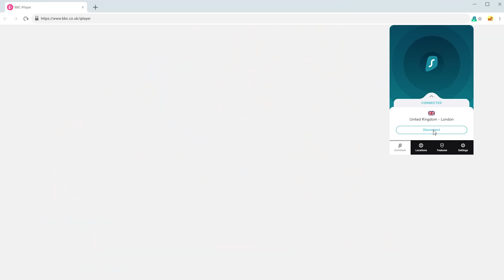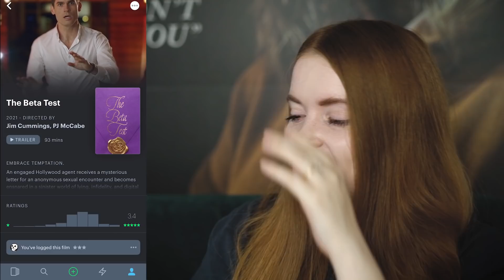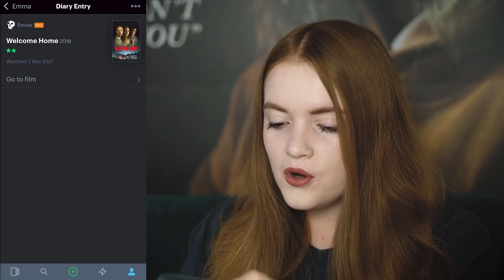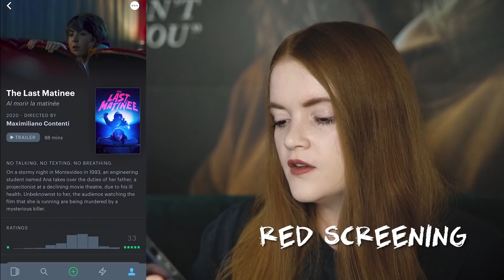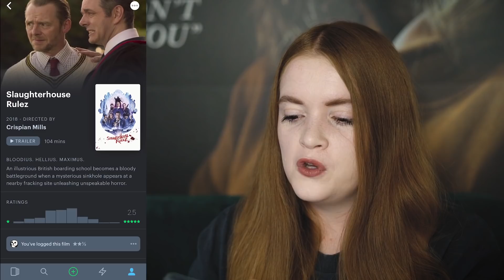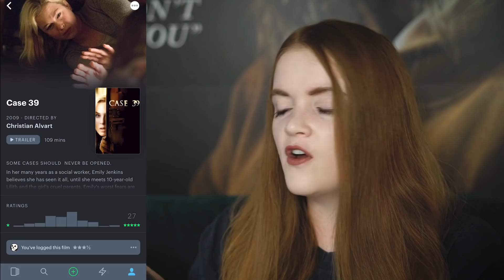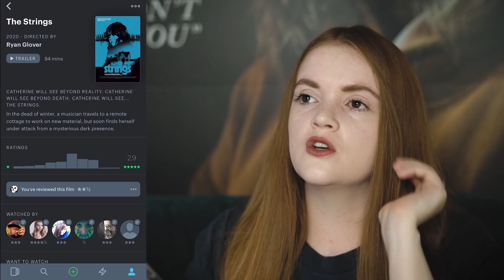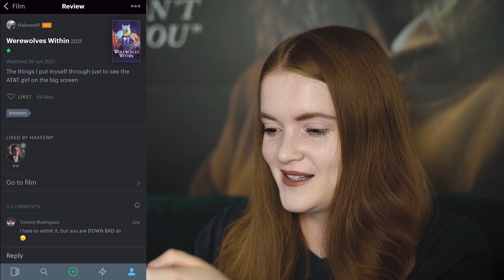EVERYTHING I WATCHED IN NOVEMBER 2021 Halloween Kills, Venom, The Deep House & More!